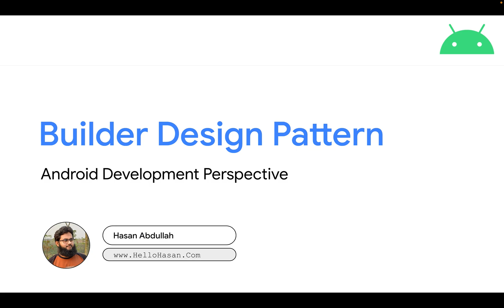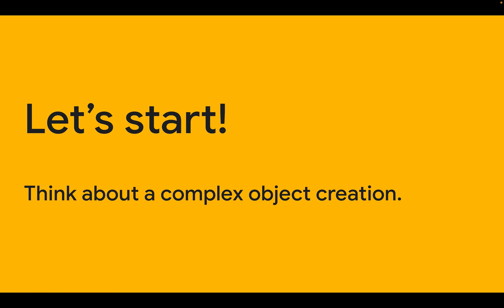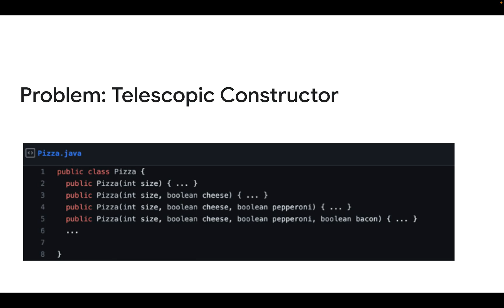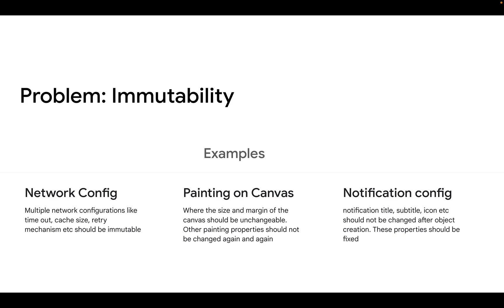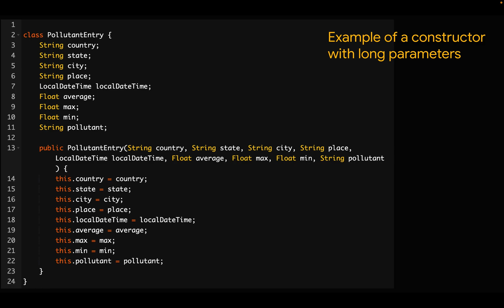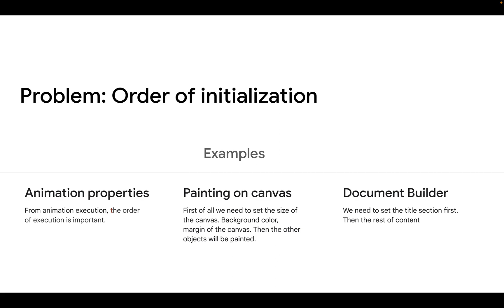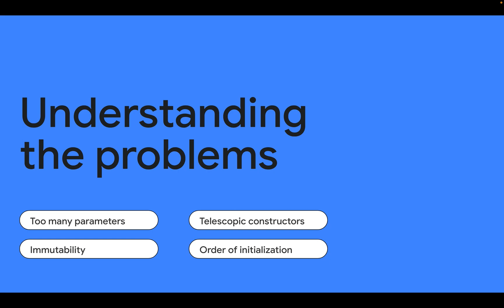2. Builder Design Pattern (Problem Analysis) [Bengali]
Design Pattern একটি জেনেরিক কনসেপ্ট। একটি ডিজাইন প্যাটার্ন শিখলে সেটি ওয়েব অ্যাপ্লিকেশন, মোবাইল অ্যাপ্লিকেশন সহ যে কোনো সফটওয়্যার ডেভেলপমেন্টের ক্ষেত্রেই একে ইমপ্লিমেন্ট করা যায়। Builder Design Pattern শর্ট কোর্স সিরিজে আমরা জেনারেল কনসেপ্ট হিসাবে এই প্যাটার্নটিকে শিখব। ইমপ্লিমেন্ট করে দেখানো হবে Kotlin প্রোগ্রামিং ল্যাঙ্গুয়েজে। কনসেপ্টটা বুঝলে যে কোনো ল্যাঙ্গুয়েজেই আপনি একে ইমপ্লিমেন্ট করতে পারবেন। শেষে অ্যান্ড্রয়েডে বহুল প্রচলিত ৩টি উদাহরণ দেখানো হয়েছে, যেখানে এই প্যাটার্নটির ব্যবহার রয়েছে। নিচে সবগুলো ভিডিওর লিংক তুলে ধরা হলো।